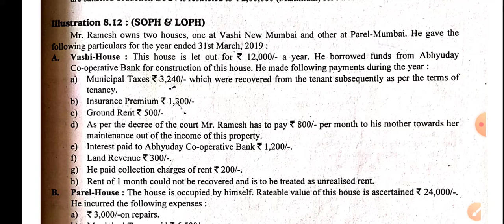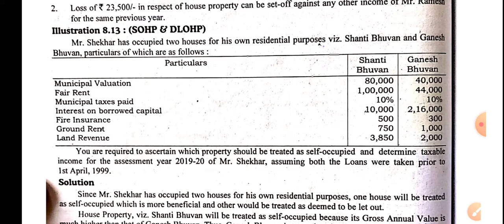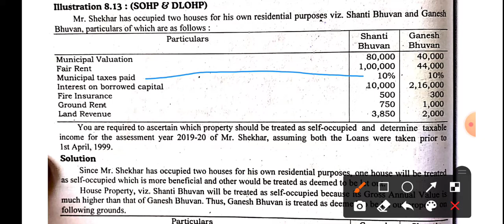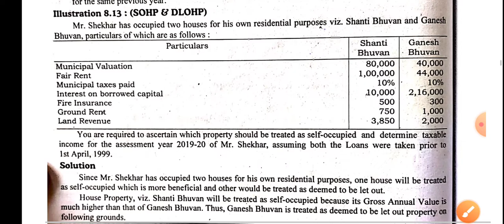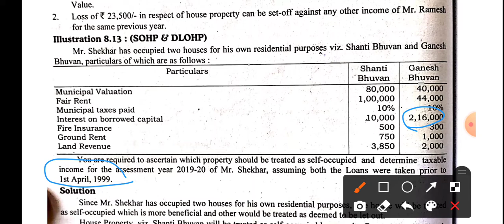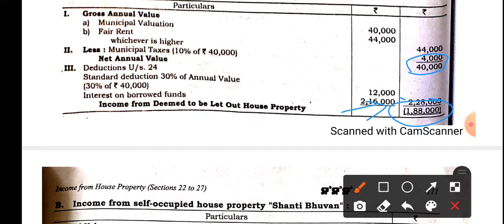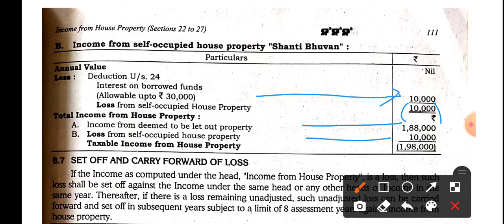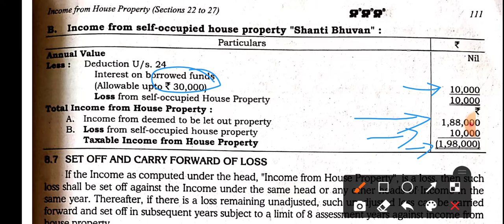income from house property lecture no.6